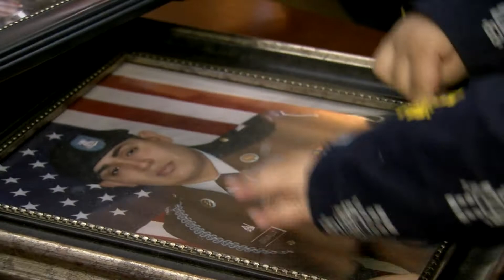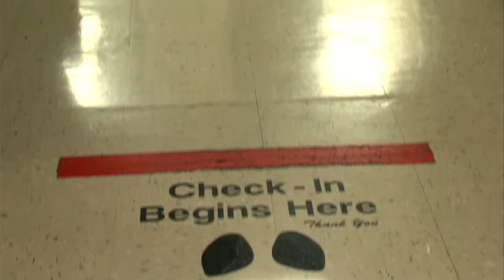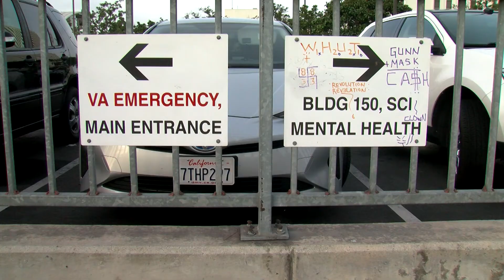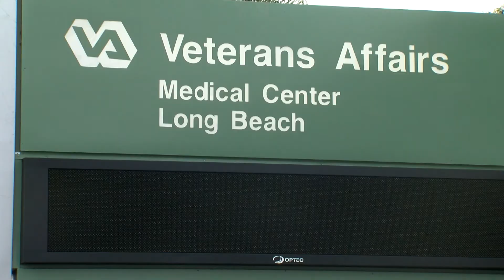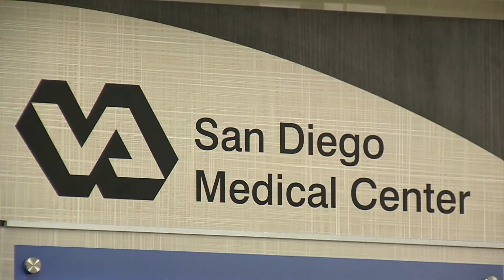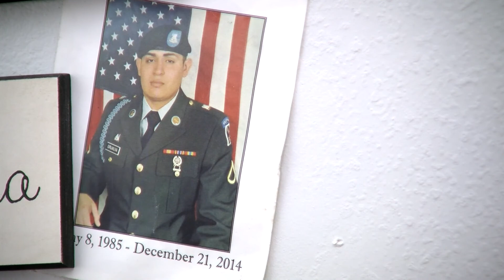VA Hospitals Still Struggling With Adding Staff Despite Billions From Choice Act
In 2014, Congress passed the Veterans Access, Choice and Accountability Act to help lower long wait times for veterans at the VA. Throughout the year, KPBS, NPR and other public radio station have looked at whether the law worked as advertised. As the man who helped implement the law gets set to take over as VA Secretary, KPBS reporter Steve Walsh looks at how the VA spent billions to hire more doctors and nurses.